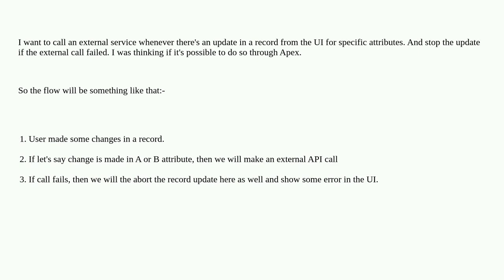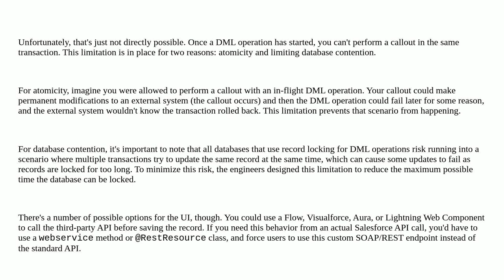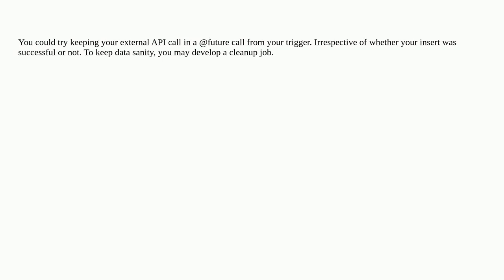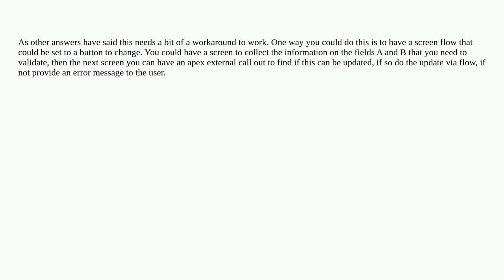Salesforce: Calling External API before the record is saved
Calling External API before the record is saved

A special thanks goes out to the awesome community

  callout external-services trigger apex